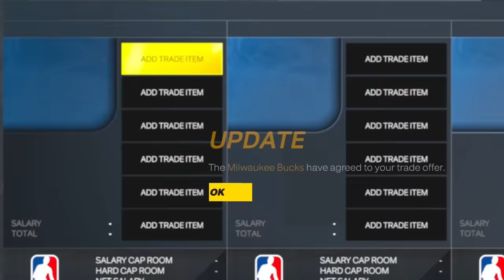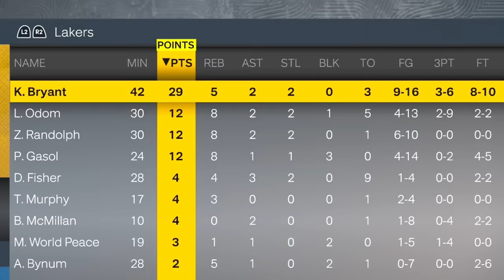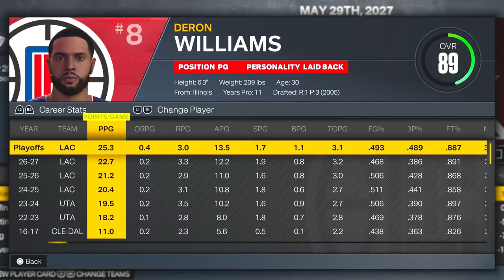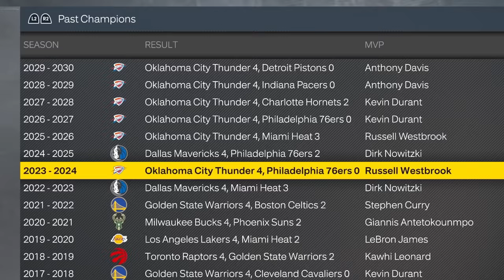I Accidentally Made the Best Team Ever